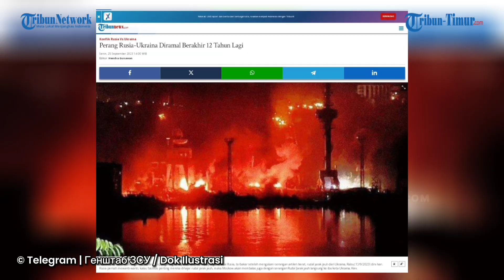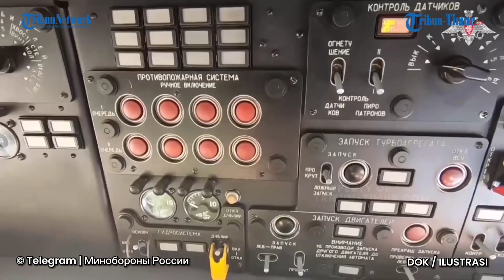WAH! Perang Rusia-Ukraina Diramal Berakhir 12 Tahun Lagi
TRIBUN-TIMUR.COM - Peperangan Rusia dengan Ukraina diperkirakan bakal berlangsung panjang.

Bahkan mantan penasihat Presiden Volodymyr Zelensky, Aleksey Arestovich, memperkirakan konflik dua negara tetangga tersebut bakal berlangsung dalam satu dekade lebih.

Demikian pula dengan penyelesaian masalah yang terjadi pada keduanya, akan berlangsung lebih lama lagi.

“Itu akan berlangsung hingga tahun 2035, itu pasti,” katanya dalam wawancara pada 17 September, yang dipublikasikan di saluran YouTube-nya. Menurut Arestovich, Rusia “mencari bentuk kerajaan baru,” yang tidak akan pernah ada tanpa Ukraina.(*)

VO: Ririn